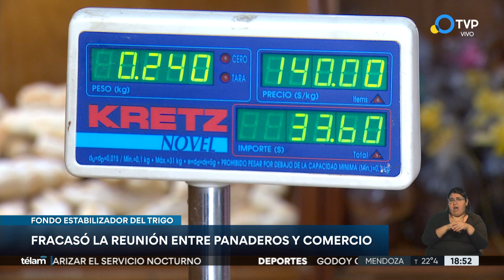Fracasó la reunión entre panaderos y Comercio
El Gobierno decidió no continuar con el fondo estabilizador del trigo. Ahora se discute la posibilidad de subsidiar directamente a las panaderías y no a los productores. No hubo acuerdo entre Nación y panaderos.